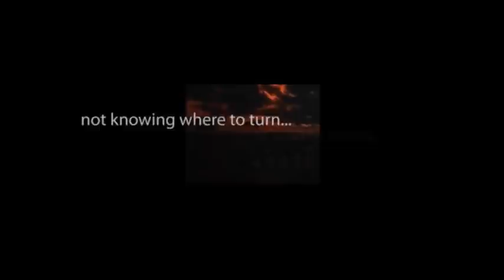CBS Radio Mystery Theater "The Sound of Terror" hosted by E.G. Marshall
A woman becomes involved in a terrorist kidnapping when she unwittingly answers a call in a public pay phone.